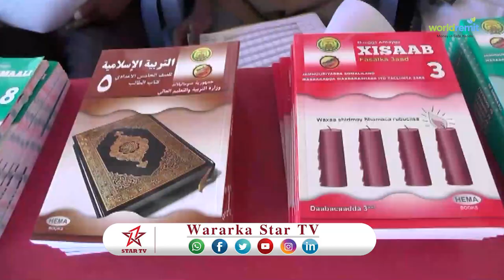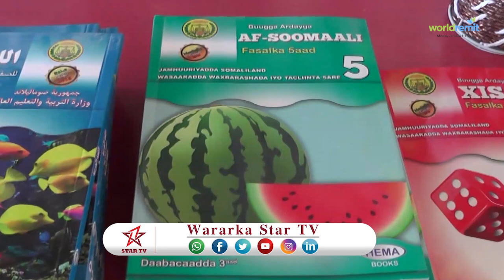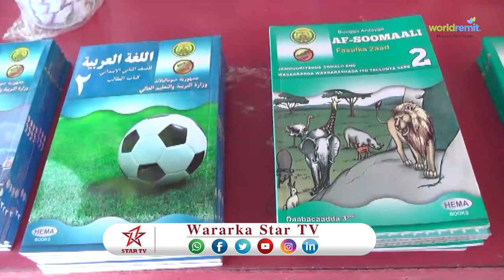Wasaaradda Waxbarashada Oo Bugaagta Manhajka Waxbrashada Gaadhsiisay Gobolka Badhan